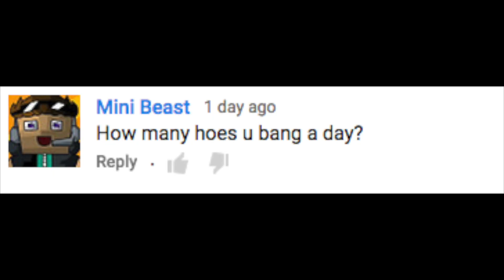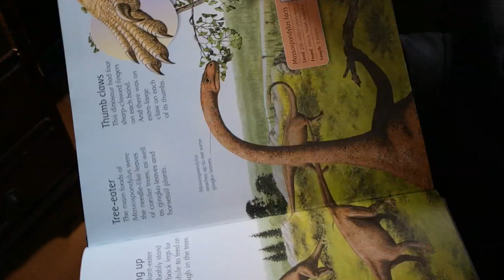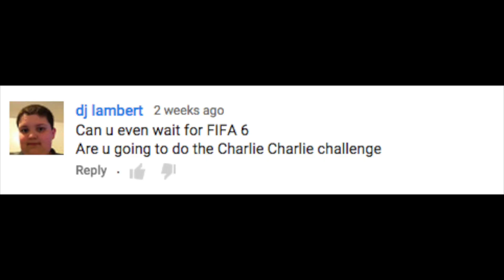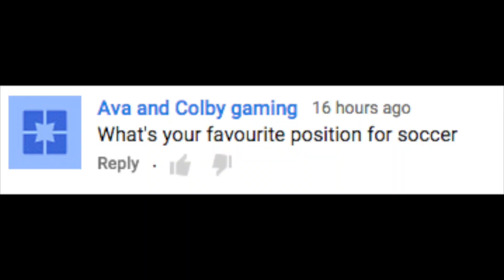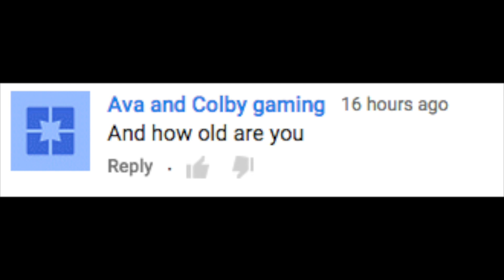Q&A| Charlie Charlie Challenge, Hoes And More!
Can we reach100 likes?
What Songs I used [Show More]

300 Violin Orchestra
Minoru 187